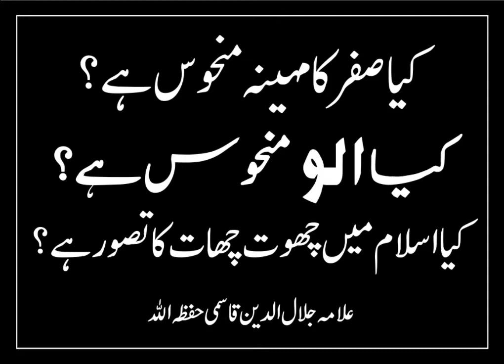Ullu (owl) aur maah e Safar kya manhoos hain? - Shaikh Jalaluddin Qasmi